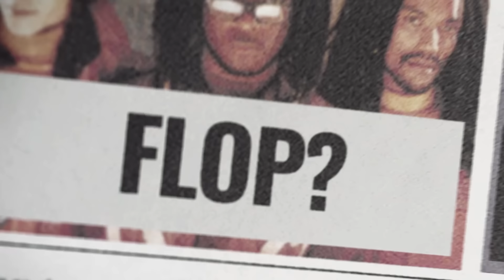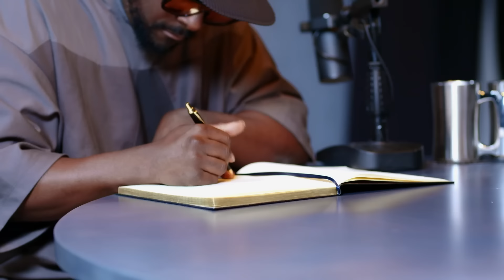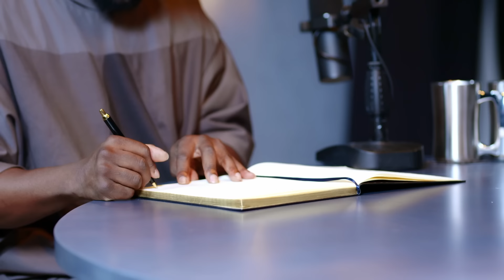will.i.am Opens Up: Depression, Creativity & ADHD!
In this new episode Steven sits down with global superstar will.i.am.

0:00 Intro
2:03 Early context
08:06 Your self story
10:54 Figuring out you were poor
14:27 How do we become more creative
18:21 The relationship with failure & creativity
22:34 Relationships
24:01 What’s it like being in your head?
30:25 Do you want kids..?
37:35 The symptoms that lead to you wanting to change
41:48 How do you stay present when you’re thinking into the future
46:14 The hardest time of you life
56:20 FYI, your new app
01:03:08 AI
01:12:12 The last guests question

My new book! 'The 33 Laws Of Business & Life' pre order